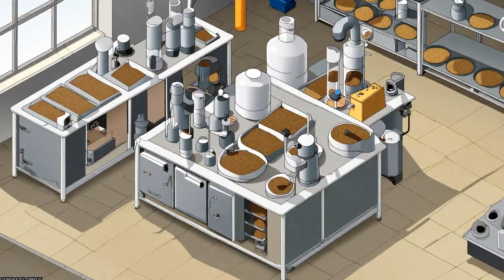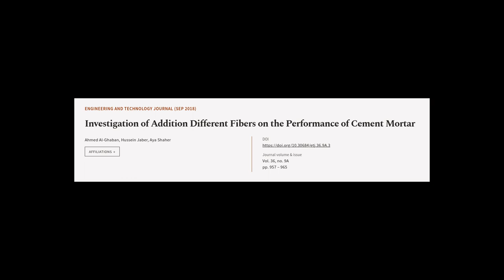Investigation of Addition Different Fibers on the Performance of Cement Mortar | RTCL.TV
### Keywords ###

### Article Attribution ###
Title: Investigation of Addition Different Fibers on the Performance of Cement Mortar
Authors: Ahmed Al-Ghaban, Hussein Jaber ,and Aya Shaher
Publisher: Unviversity of Technology- Iraq
DOI: 10.30684/etj.36.9A.3

### Video Timestamps ###
0:00:00 - Summary
0:01:05 - Title
0:01:11 - Tail
0:01:15 - End